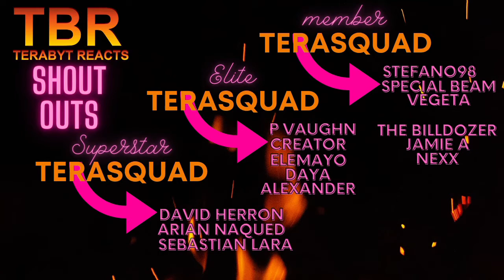SONS OF ANARCHY SEASON 5 EPISODE 11 - 13 REACTION | ANOTHER GREAT SEASON